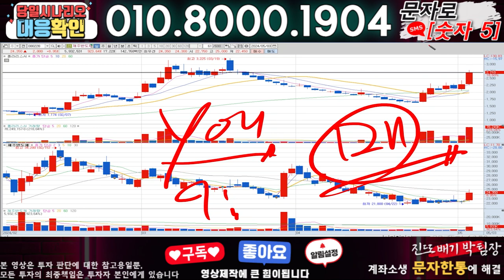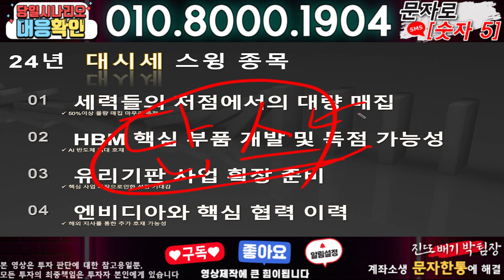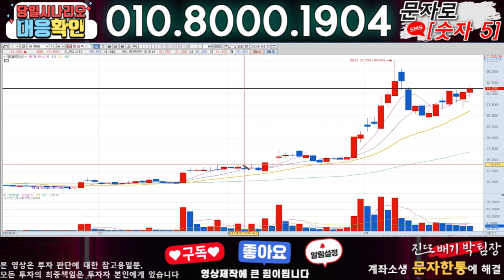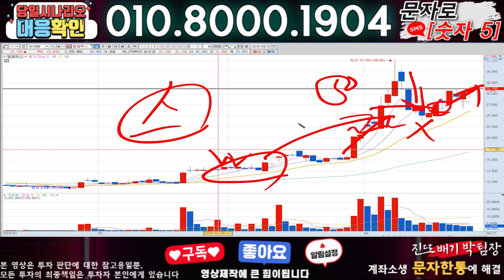와이씨켐 ) 3분전 기습속보-공식입장발표!! 무슨일인가?